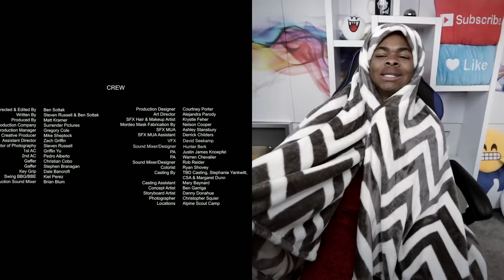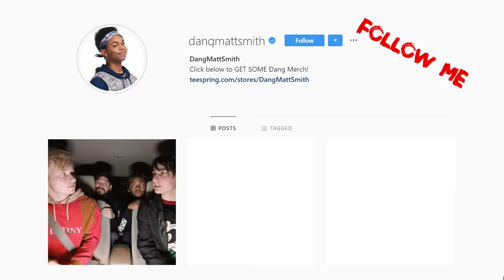REACTING To The MOST Scary Short Films On YouTube Part 10 (Do Not Watch At Night)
We got another scary video . REACTING To The MOST Scary Short Films On YouTube Part 10 (Do Not Watch At Night)